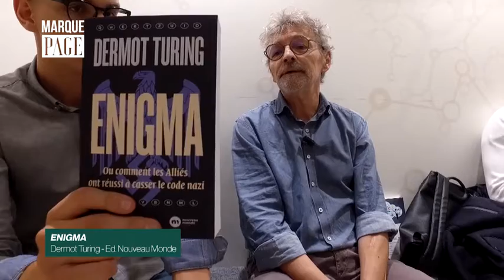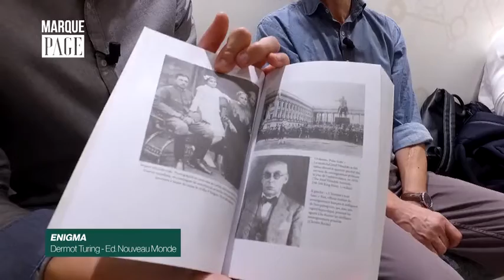Payot - Marque Page - Dermot Turing - Enigma